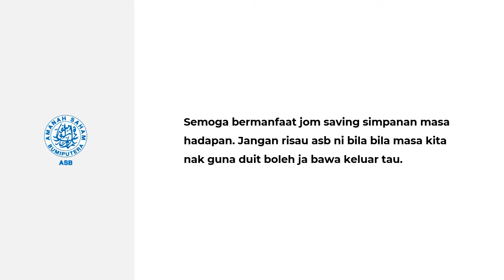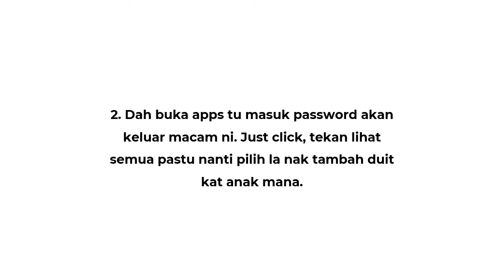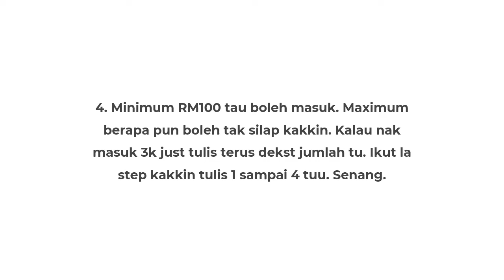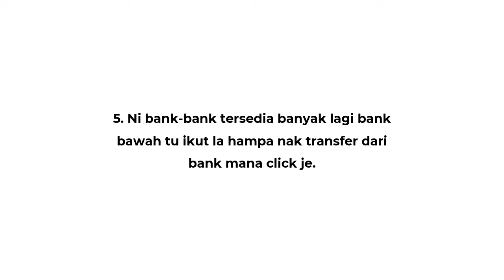Cara Tambah Duit Melabur Ke Akaun ASB Secara Online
Selain menyimpan di Tabung Haji, kita juga kerap menyimpan wang di ASB untuk simpanan masa depan anak-anak. Pun begitu adakalanya dek kerana terpaksa ke bank, kita terlambat membuat simpanan setiap bulan.

Sebenarnya tak perlu ke bank pun, ini cara mudah simpan wang di ASB. Hanya buat simpanan di atas talian saja. Jom ikuti langkah demi langkah perkongsian ini. Mudah sangat!